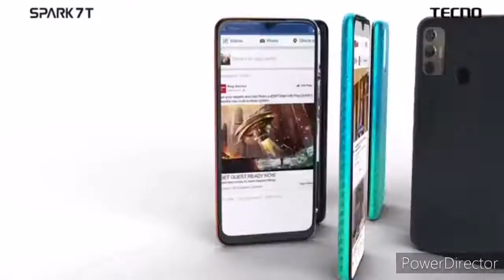Today's Best Deal on Mobile phone Under 10k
Best deals on Mobile phone Under 10k